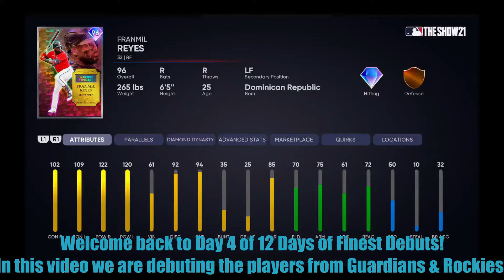NEW *99* EMMANUEL CLASE IS NASTY IN MLB THE SHOW!! | 12 Days of Finest Debuts DAY 4 | MLBTheShow 21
MLBSTS21 EP11- NEW *99* EMMANUEL CLASE IS NASTY IN MLB THE SHOW!!
DAY 4 of 12 Days of Finest Debuts- CJ Cron (Rockies), Franmil Reyes & Emmanuel Clase (Indians)

Comment any suggestions for a video!